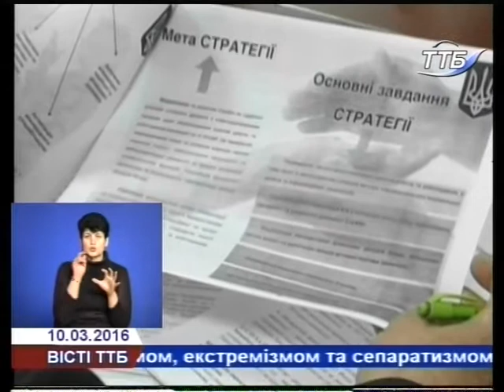Проблеми ринку праці Тернопільщини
Проблеми ринку праці обговорили на засіданні координаційного комітету сприяння зайнятості. Також комітет доповнив програму зайнятості безробітного населення Тернопільщини до 2017 року.